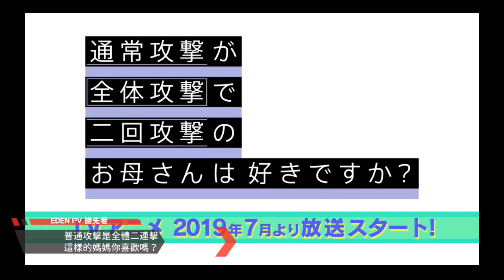普通攻擊是全體二連擊，這樣的媽媽你喜歡嗎？ 角色（波塔 ver ）PV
就讀高中的大好真人總算被傳送到自己夢想中的遊戲世界，極度溺愛真人的母親──大好真真子卻陪在一旁！以媽媽的身分在公會裡主張「搞不好會成為未來的女朋友」，於是一一面試真人所選的伙伴。在遊戲世界中大開外掛的母親，在黑暗的洞窟裡發出光芒，靠著大腿枕將怪物給催眠。手持可以發動全體攻擊而且還是二連擊的聖劍，表現出連兒子真人都目瞪口呆的大活躍？在旅途中遇到的女高中生賢者華茲，雖然是美少女但卻讓人深感遺憾；還有治癒系的蘿莉旅行商人波塔，到底這後宮在媽媽的監督下還能順利開成嗎？

看似手無縛雞之力，年輕貌美的溫柔母親，在進入遊戲世界後竟然技能滿點的有趣設定，還有男主角真人因為超強母親的參戰而遭受各種打擊（笑）。然而真的只有打擊嗎？在現代社會，人與人之間的疏離感益發嚴重的情形下，兒子與母親之間更是難以相處融洽。但在有了遊戲這共同興趣與目標而不得不一同行動後，原本卡在心裡的一些疙瘩或難以言喻的感受，是否也能稍稍化開或明白了呢？